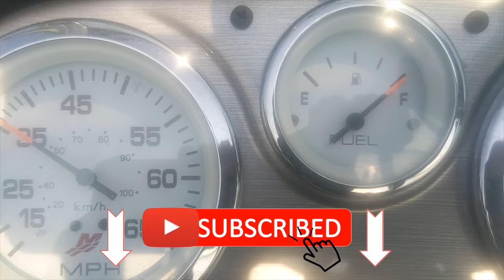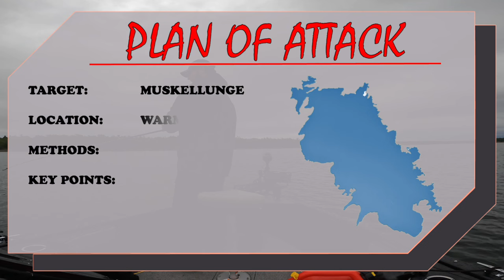IT'S A GIANT! Georgian Bay Musky Fishing Ontario - Giants of Georgian Bay S2E18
Musky Fishing Ontario In Summer Catching 50" GIANT OF GEORGIAN BAY

August musky fishing - In this fishing video we show you how to catch summer musky fishing in Canada on Georgian Bay.  Bucktails & spinnerbaits are the best musky lures for this time of year and we show you how to catch fish on them in today's fishing show where we are trolling for Georgian Bay musky. We share some of our best fishing tips along the way while catching fish so you know they work. We go over season species fishing spots and we show you how to target species at this time of year.

The Giants of Georgian Bay is a fishing movie series following along our Ontario fishing adventures on Georgian Bay to find and catch the big fish that swim in its waters. In today's fishing show you'll see musky fishing action! The great lakes are home to big fish and we are after the biggest Georgian Bay musky we can find. Georgian Bay fishing is world class but can take time to learn how to find fishing spots. There are plenty of big fish on the great lakes and some of the best fishing spots in Canada are in Georgian Bay! Explore more of the great outdoors with us on this adventure in waters with the best fishing ontario has to offer!